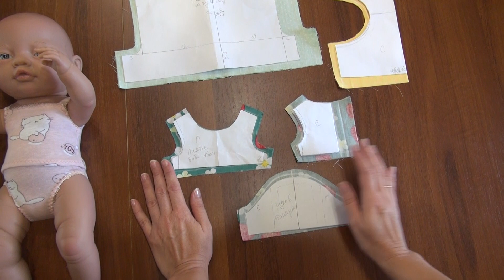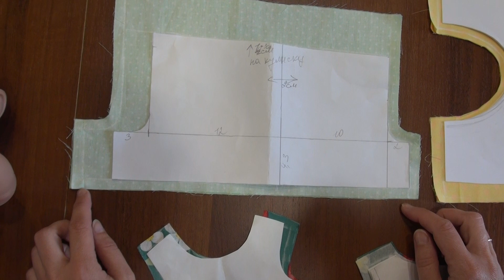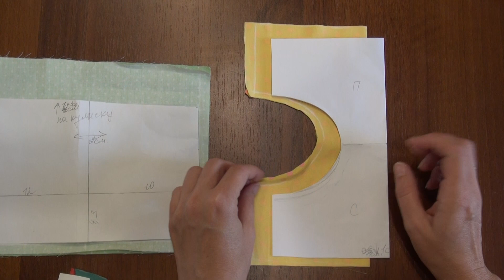How to sew a beautiful dress for a baby doll 45 cm from Paola Reina part 1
In this video, I tell in detail and show how to sew a dress in stages. Valuable advice on how to properly make a flashlight sleeve and showing the main mistake when creating a flashlight sleeve. How to properly process the neck with an oblique inlay. How to cut out a slanting trim from the fabric yourself and how to properly, carefully sew the bodice of the dress without lining. How to stitch a sleeve with an assembly.
The pattern in electronic form in PDF is in our VK group
Baby doll 45 cm from Paola Reina can be purchased from the official representative of Paola Reina dolls from Eva Kramer
The material can be purchased from Alexandra Asmanova
A large detailed selection of our free master classes on sewing clothes for dolls in our playlist
dress